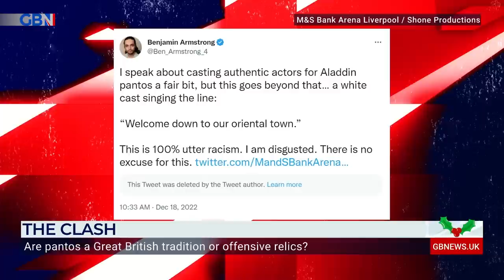Kim Woodburn erupts at "two-faced" Amy Anzel over claims pantomime casting isn’t diverse enough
Christopher Biggins, Kim Woodburn and Amy Anzel clash over whether British pantomime casting is diverse enough.